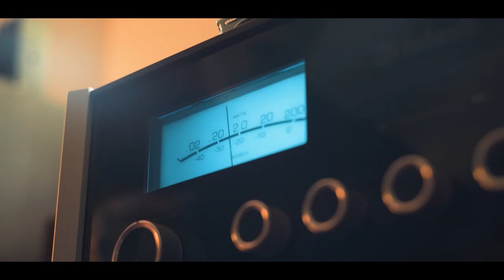ArtiSessions #3 | Tomasz Tomaszewski - Zaangażowanie i Motywacja [3/8]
Spis treści:
0:17 Co dla Pana stanowi o wartości fotografii? Co zrobić, aby nadać fotografii argumentu trwałości, i ponadczasowości, aby uchronić ją od zapomnienia w rzeczywistości zdominowanej przez newsy?
1:07 Dogłębna analiza tematu
2:08 “...Nie mam czasu na marnowanie czasu”

Tomasz Tomaszewski - posiada stopień doktora Akademii Sztuk Pięknych w Warszawie. Jest członkiem Związku Polskich Artystów Fotografików, agencji Visum Archiv w Hamburgu, agencji National Geographic Creative w Waszyngtonie oraz American Society of Media Photographers.

Zajmuje się fotografią prasową, publikuje swoje zdjęcia w najważniejszych pismach polskich i wielu zagranicznych, jak: National Geographic Magazine, Stern, Paris Match, GEO, New York Times, Time, Fortune, Elle, Vogue. Wydał kilka książek autorskich: Ostatni. Współcześni Żydzi polscy (tekst Małgorzata Niezabitowska), W poszukiwaniu Ameryki (tekst Małgorzata Niezabitowska), Cyganie – inni ludzie tacy jak my, W Centrum, Niezwykła Hiszpania, Rzut beretem, Zapewnia się atmosferę życzliwości, To, co trwałe. Górale, tradycja i wiara, oraz ilustrował swoimi pracami kilkanaście prac zbiorowych.

Autor wielu wystaw indywidualnych w USA, Kanadzie, Wielkiej Brytanii, Izraelu, Japonii, Holandii, Włoszech, Irlandii, Niemczech, Indonezji, Brazylii, na Madagaskarze i w Polsce. Jest laureatem polskich oraz międzynarodowych nagród fotograficznych. Od ponad trzydziestu lat współpracuje z magazynem National Geographic USA, w którym opublikował osiemnaście esejów fotograficznych, a od 1999 roku jest głównym konsultantem jego polskiej edycji. Uczy fotografii w Polsce, USA, Niemczech i we Włoszech.